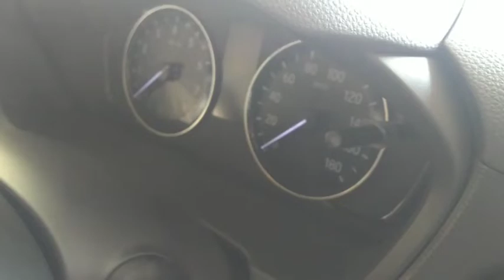AMAZE 2018 | WALK AROUND OF OUR NEW AMAZE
Hey Friends

This is not a travel video. We have taken the delivery of our new Honda amaze last week and I couldn't resist my self to shoot it out.

So just want to share it with you guys.